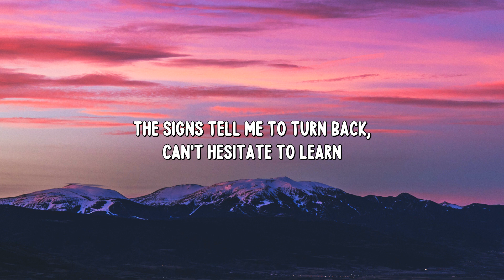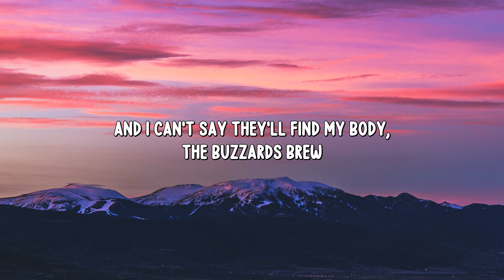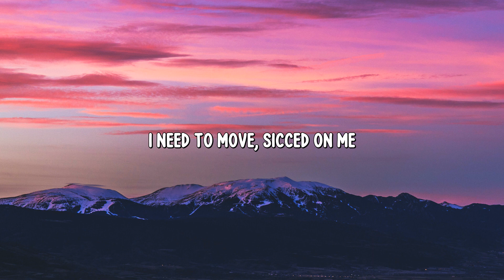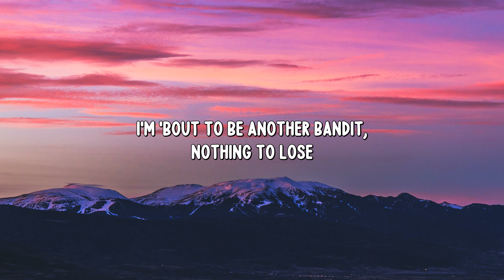Sub Urban - BANDIT Lyrics + Vietsub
🎙️ Lyrics:
I need to move, sicced on me
Dogs on the loose, soiled knees
My brain's been bruised, I can't see
The signs tell me to turn back,
can't hesitate to learn

[Chorus]
I'm 'bout to be another bandit, nothing to lose
Swimming through sand, the desert's candid,
the dunes will rule
And I can't say they'll find my body,
the buzzards brew
Forming a halo 'bove my slaughter,
I'm wilting without water

[Post-Chorus]
La-da-da, la-da
La-da-da, la-da
La-da-da, la-da-da
La-da-da, la-da

[Verse]
Tease me
Lady mirage does seem to tease me
But if that black blizzard
should sleeve that eventide horizon
Don't invite me insidе,
when I'm at your door, you'll know

[Chorus]
I'm 'bout to be another bandit, nothing to losе
Swimming through sand, the desert's candid, the dunes will rule
And I can't say they'll find my body, the buzzards brew
Forming a halo 'bove my slaughter, I'm wilting without water

[Post-Chorus]
La-da, da-da-da, da-da-da, da-da-da-da-da-da-da

[Chorus]
I'm 'bout to be another bandit,
nothing to lose

[Post-Chorus]
La-da-da, la-da
La-da-da, la-da
La-da-da, la-da-da
La-da-da, la-da